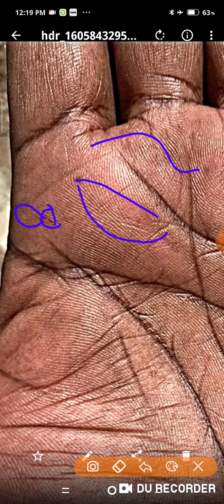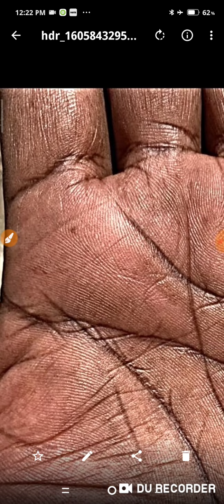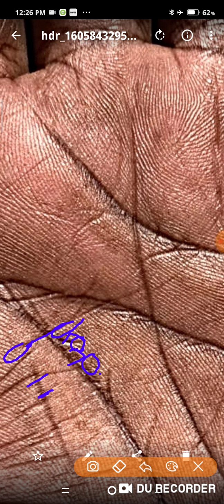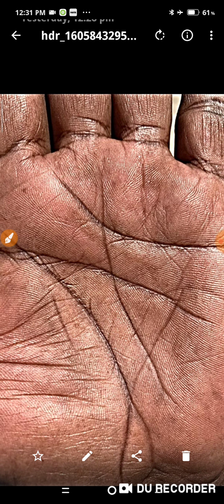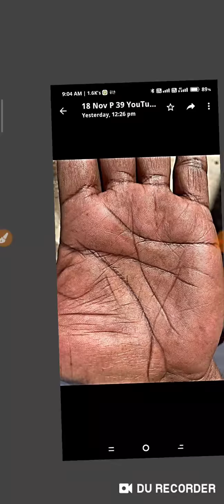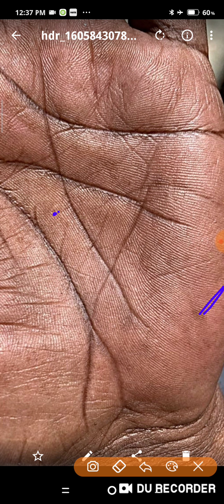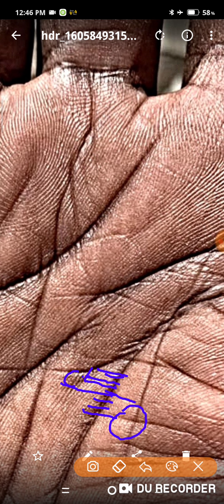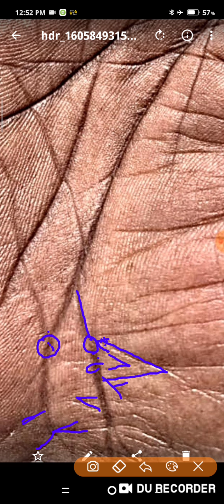एक केस है उसमे मेरी हार होगी या जीत और मेरे पास्ट ओर फ्यूचर का बताये